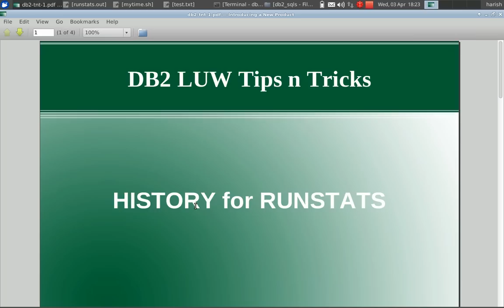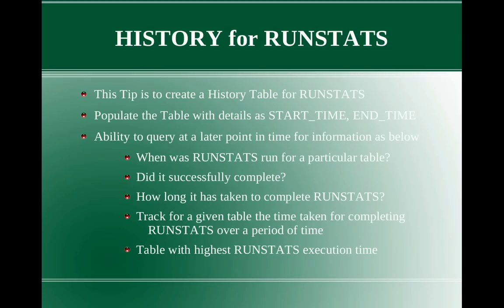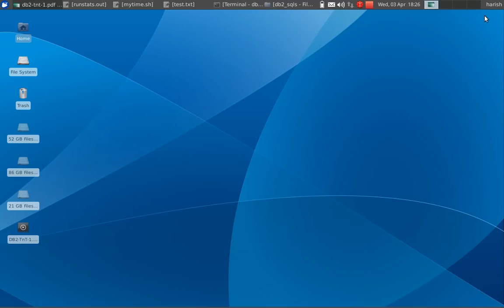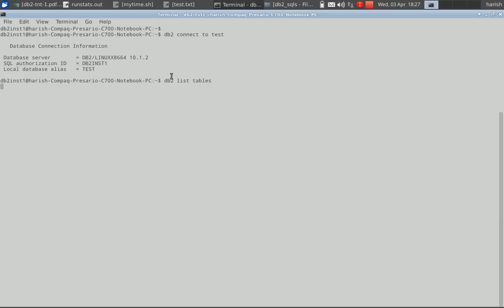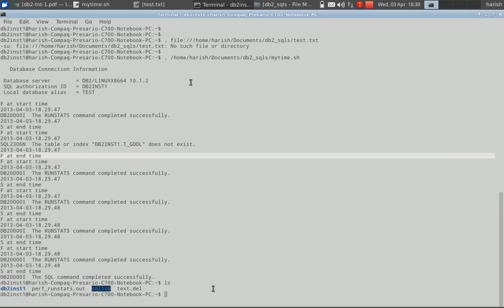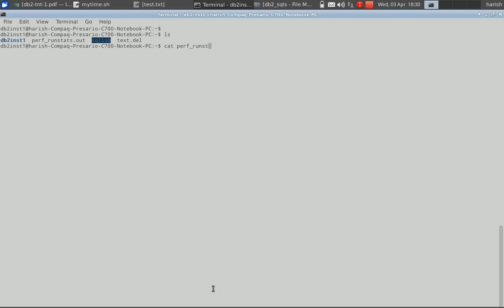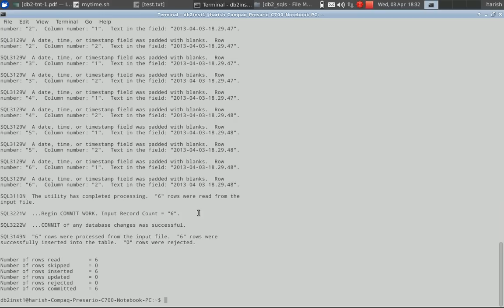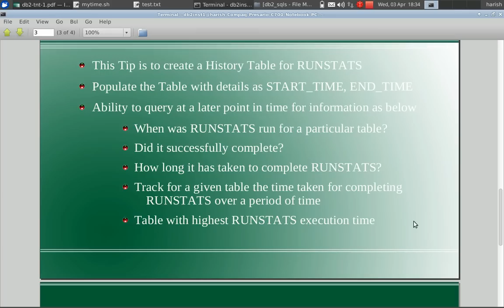DB2-Tips n Tricks - Part 1 - History, Time taken, Performance for RUNSTATS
History for RUNSTATS
Time taken for RUNSTATS of each Table
Performance for RUNSTATS